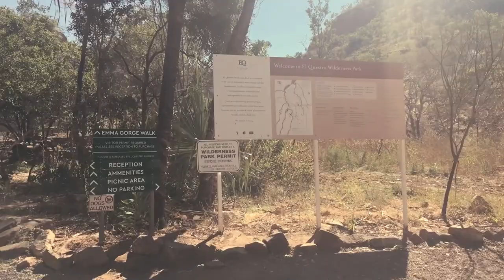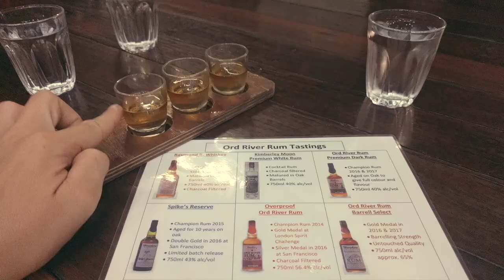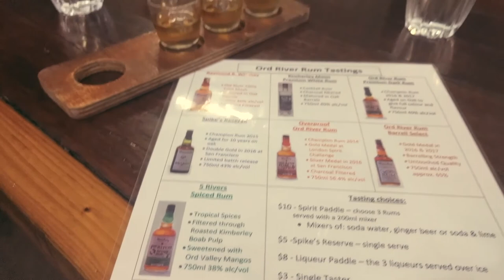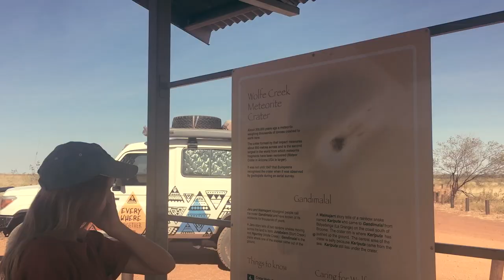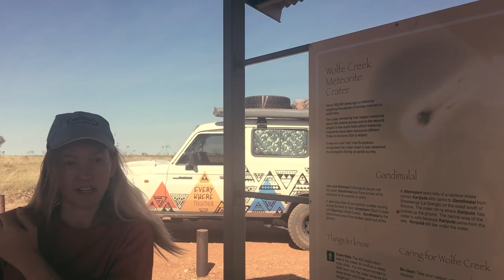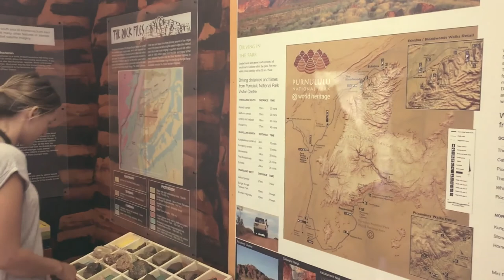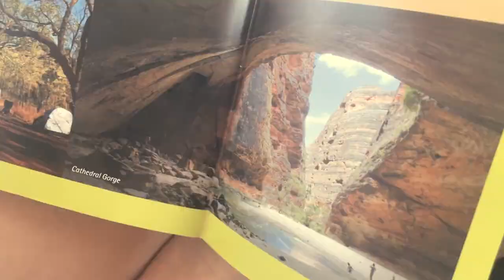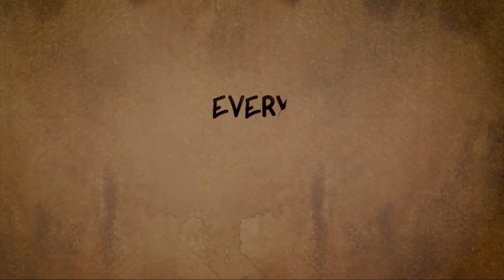Ep. 41 Ending Gibb River Road, visiting Bungle Bungles and Wolfe Creek Crater - Everywhere Together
To finish off the Gibb River Road, we set up in Kununurra as a base to explore the area. We visit the Emma Gorge in El Questro Homestead, swim in the freezing cold lake, taste rum in the Hootchery Distillary and head south to see the second largest crater on the world: the Wolfe Creek Crater. Finally, we visit the Purnululu National Park and the Bungle Bungles!

FREE WAYS TO SUPPORT US:
- We appreciate any support, so if you'd like to help us out, please share our story and our videos with your friends and families, your colleagues, your uncle's sister's dog's owner, or anybody who you think might like our adventure. Thank you!
- You can also support by just sharing our trailers on Facebook, commenting on our episodes, and hitting that THUMBS UP button under the video.

Follow our journey on Facebook, too!